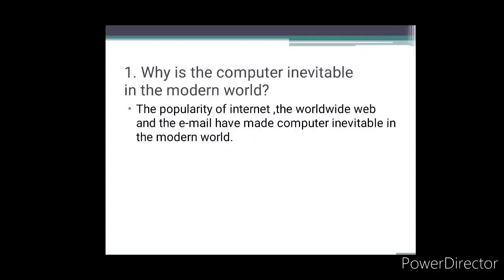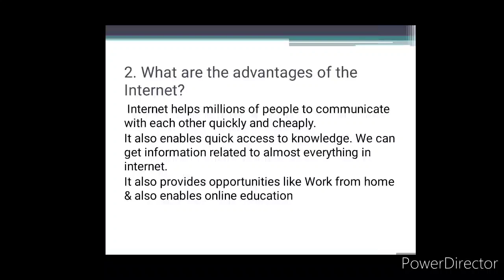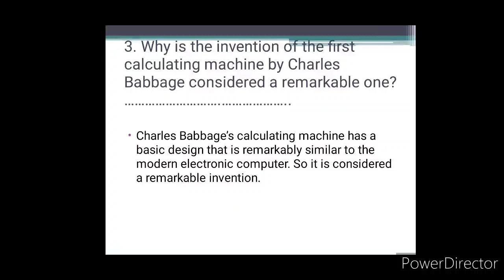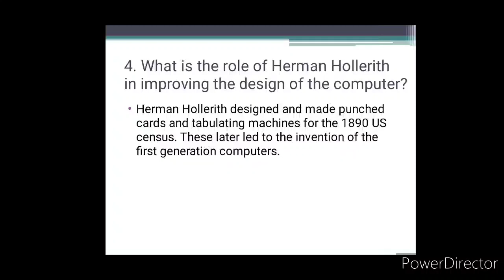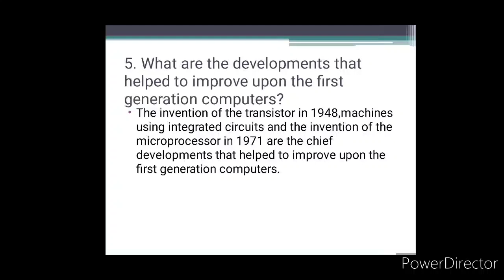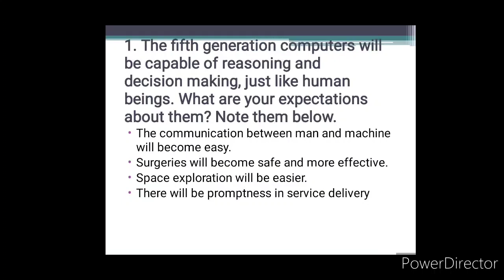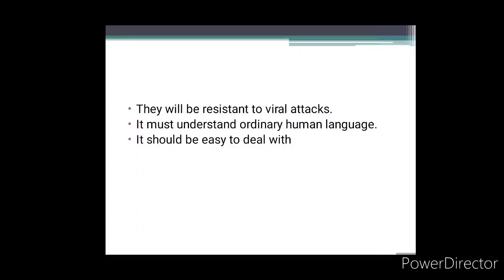7 Std The Computer Question Answers English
Solved Textual Questions